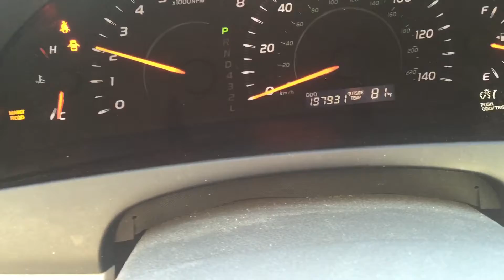Jan 16, 2017